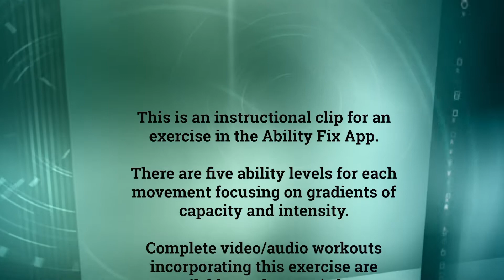Water Jump Center Tuck - AF Ability Level 2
This is the instructional video for water exercise #37, the Water Jump Center Tuck, Ability Level 2 in the Ability Fix App. This exercise is great for strengthening the core, hips and legs.